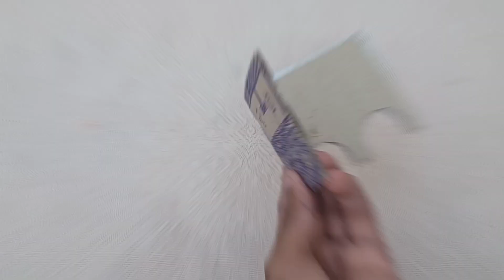how to make oil tanker at home |DIY